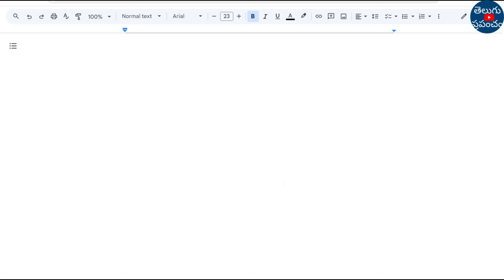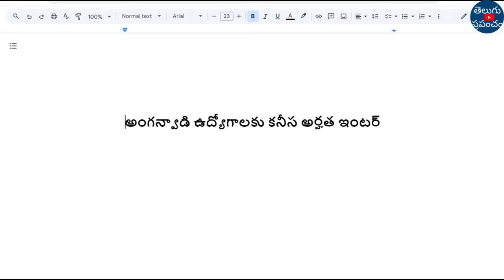TS Anganwadi Notification 2024 | TS Anganwadi Latest News Today | TS Anganwadi Jobs 2024 Telangana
Hi, welcome to the Teluguprapancham YouTube Channel.TS Anganwadi Notification 2024 | TS Anganwadi Latest News Today | TS Anganwadi Jobs 2024 Telangana.